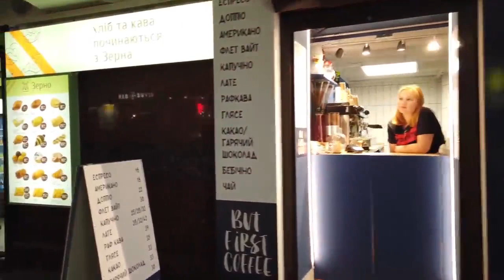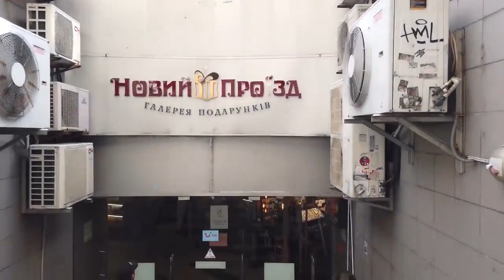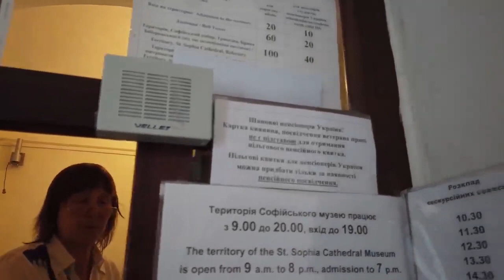Kyiv , Ukraine 🇺🇦 Walking Tour Before War 2022 - Київ ,Україна | [4K] Kiev Ukraine City Walk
Dont forget to watch:

[4K] Kyiv , Ukraine 🇺🇦 Walking Tour February 2022  - Київ ,Україна | [4K] Kiev Ukraine City Walk

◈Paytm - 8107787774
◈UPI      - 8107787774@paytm